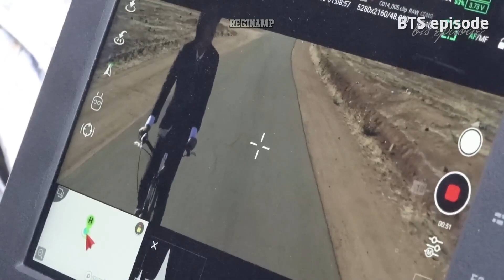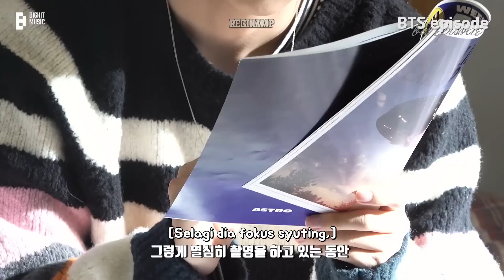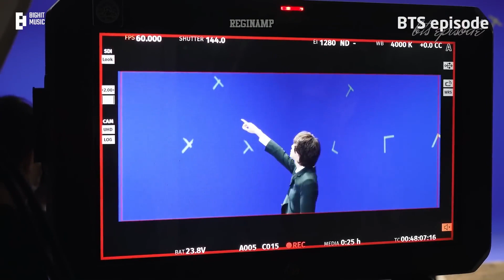[INDO SUB] [EPISODE] 진 (Jin) 'The Astronaut' MV Shoot Sketch - BTS (방탄소년단)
★ I have no rights on this video ★

Channel ini sepenuhnya tidak dapat dimonetisasi atau didaftarkan adsense karena mengandung copyright milik Bighit. Jika ada iklan didalam video, itu berarti pendapatannya masuk ke Bighit.

Maka dari itu, bila berkenan mohon dukungannya temen-temen dengan mentraktir aku ramen disini buat beli cemilan temen makan selagi ngesub biar aku lebih semangat terus ngesub konten Bangtan buat temen-temen hihiii gomawoooo🤗🤗🤗